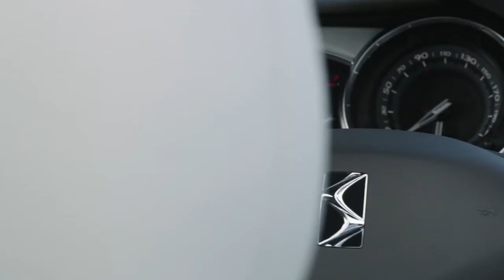Citroën DS Faubourg Addict